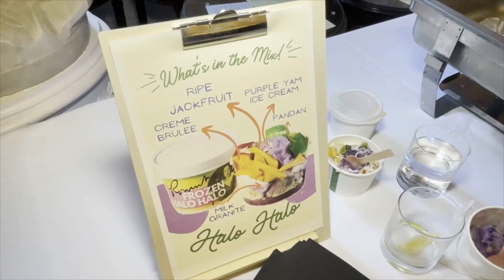Pagdiriwang ng Araw ng Kalayaan sa Filipino communities sa Europa naging makulay | TFC News Europe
Naging makulay at masaya ang pagdiriwang ng Araw ng Kalayaan ng Pilipinas sa iba-ibang Filipino communities sa Europa. Nakiisa rin sa pagdiriwang sa Norway ang Kapamilya actress na si Bella Padilla. Nagpapatrol, ABS-CBN News Europe and Middle East Bureau Chief Rose Eclarinal.